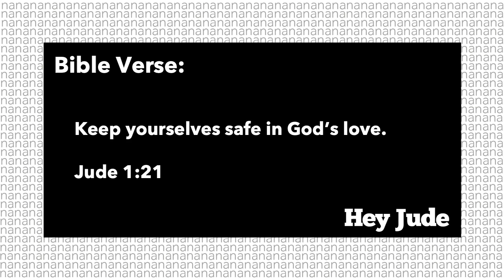1/13/19 GV Kids Opening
Follow GV Next Gen on Twitter, Instagram, and Facebook for other ways of keeping up with us!